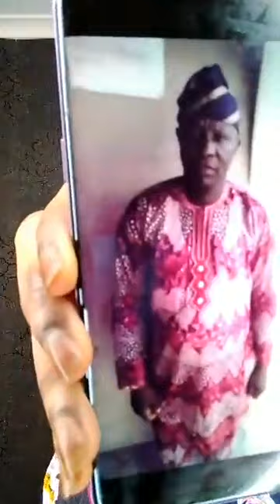MUM HANNAH MAYOWA : Una go Hear word